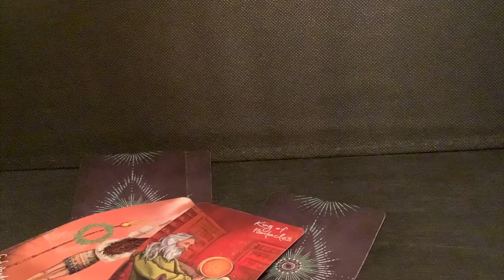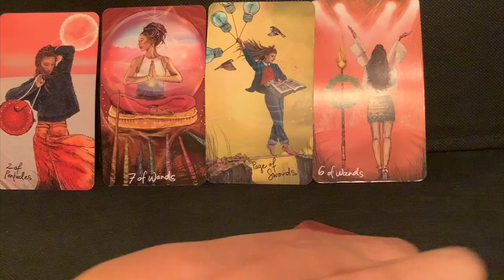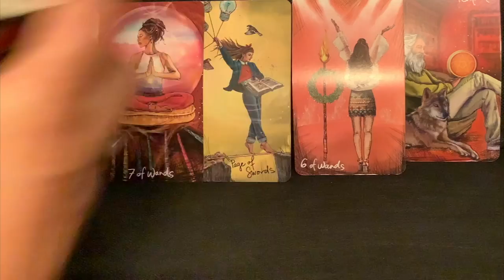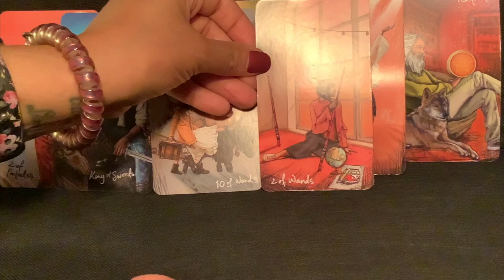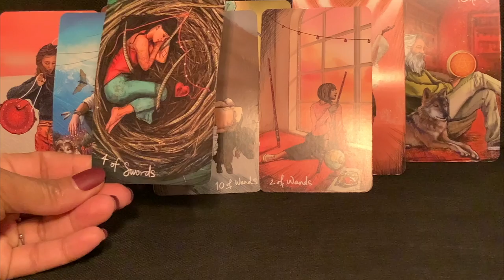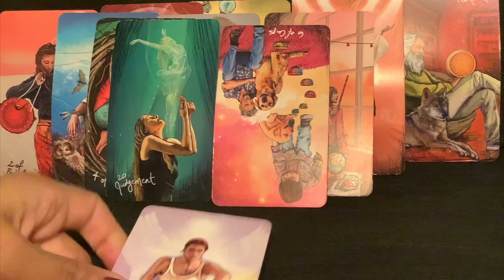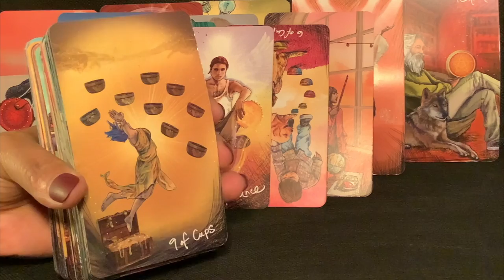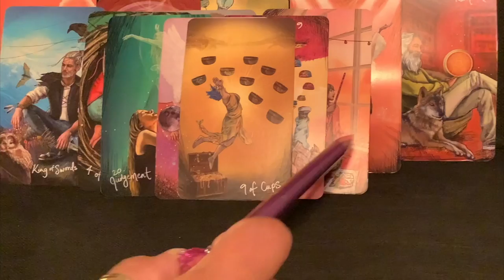ARIES!! NO LONGER REMINISCING ABOUT THE PAST. HEALING & PLANNING YOUR FUTURE & HAPPINESS!!!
Xoxo,
Nay